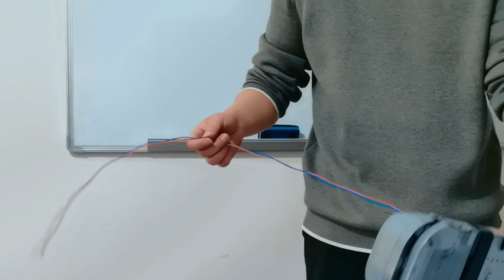Installation guide for GP03Z dome type Fiber Optic Splice Closure-FOSC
Installation guide for GP03Z dome type Fiber Optic Splice Closure-FOSC, up to 96F capacity, sealed by heat shrink tube sleeve, IP 68 rating.